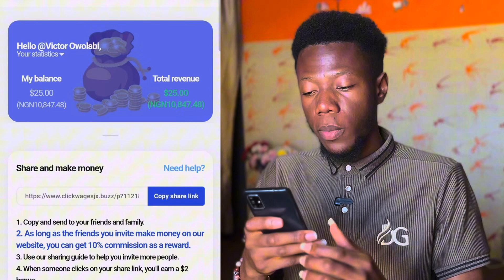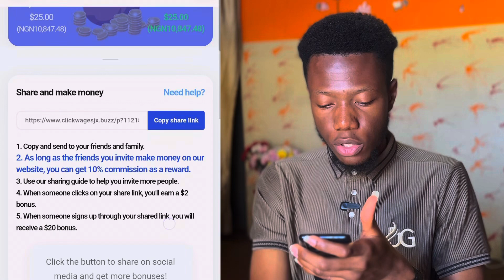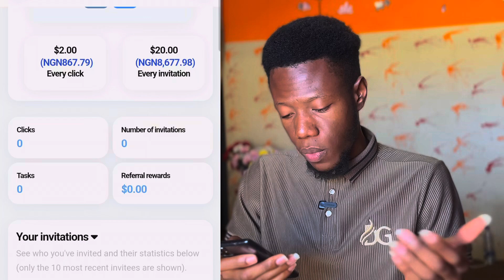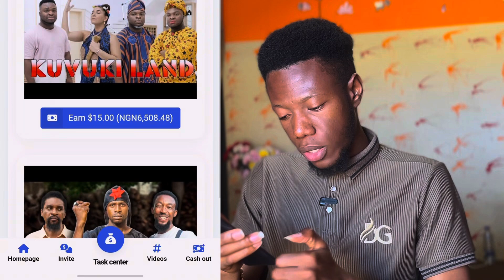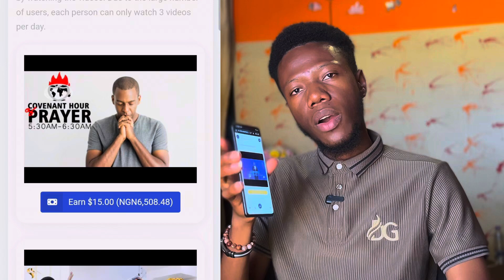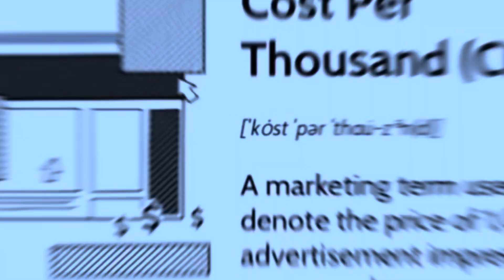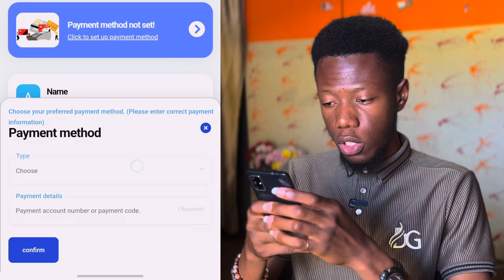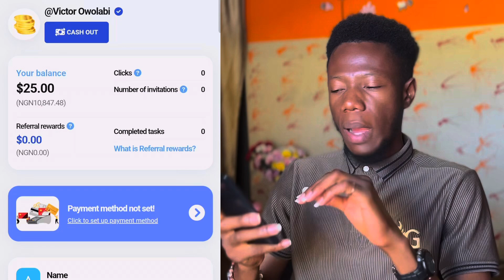Clickwages Review || Legit Or Scam?